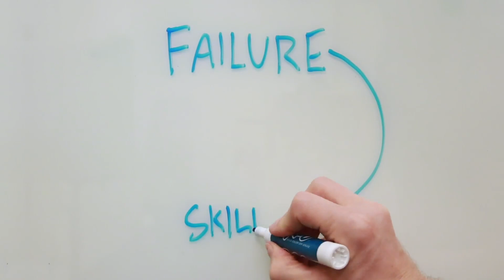Dealing With Discouragement | What Happened to Spirit Week Day #9?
Classical Conversations supports parents and students in Christian, classical homeschooling with weekly academic programs held in local communities.

Who is Classical Conversations?